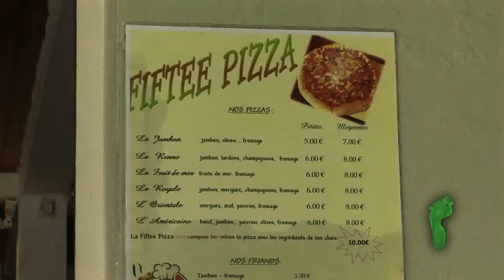Les Petits Pas de la Création - LE SAMOS BAR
Ludovic SAMOS - Gérant du SAMOS BAR